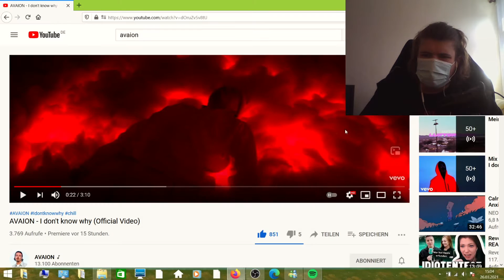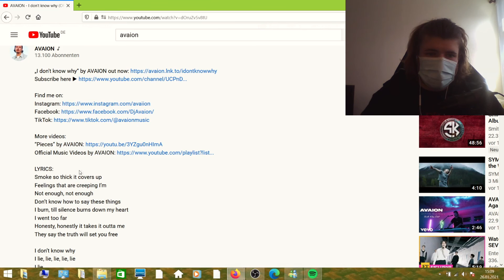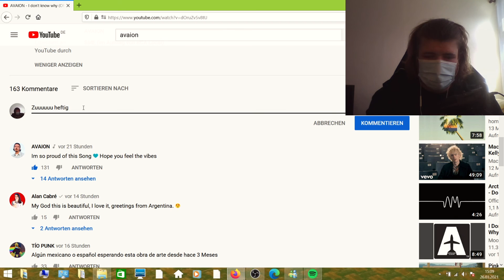REAKTION: AVAION - I don't know why